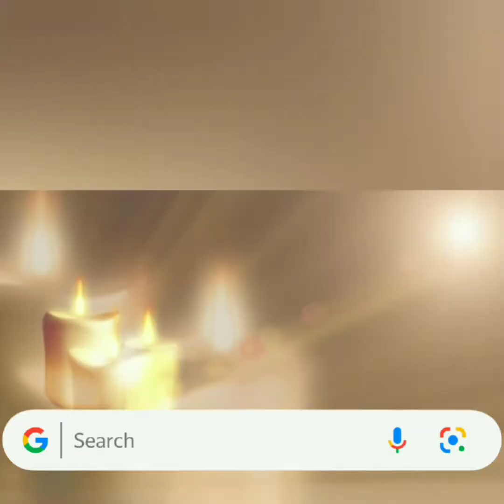CANDLESTAND DESIGN STD.8TH